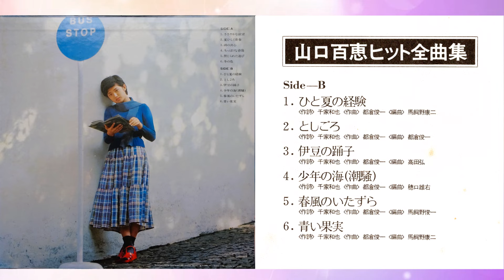山口百恵 「ベストヒット」Ｂ面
昭和50年 (1975) 発売「ベストヒット」Ｂ面 これのA面は です。
[00:00] ひと夏の経験
[02:43] としごろ
[05:25] 伊豆の踊子
[08:30] 少年の海（潮騒）
[12:07] 春風のいたずら
[14:57] 青い果実